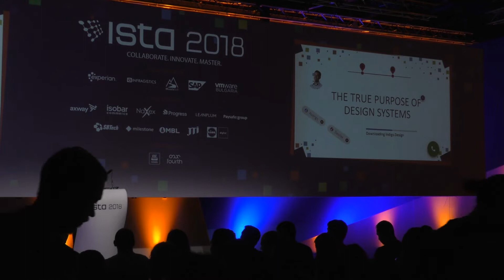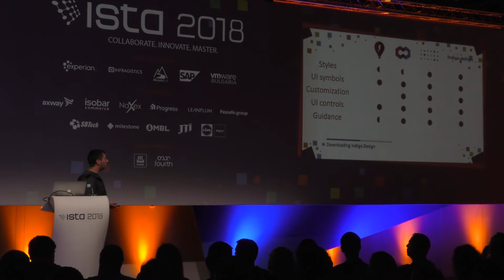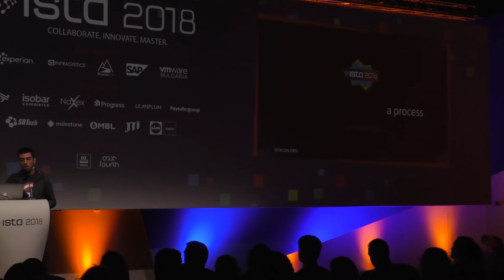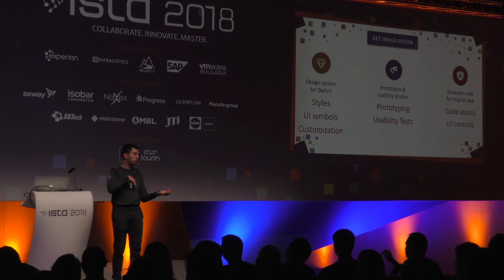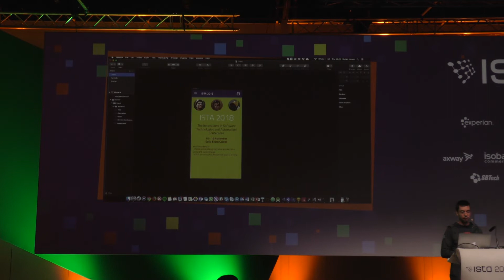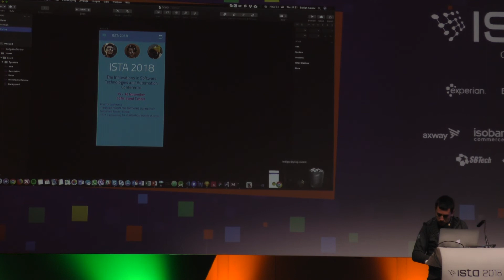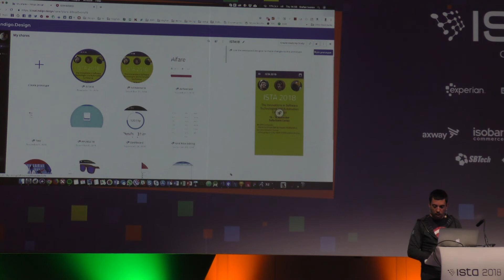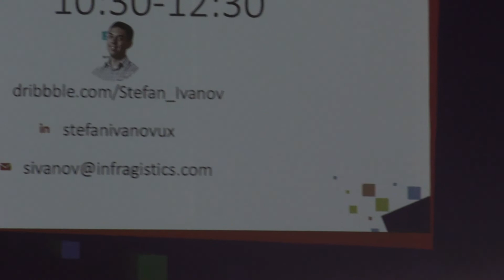ISTA 2018 - The True Purpose of Design Systems by Stefan Ivanov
Design Systems make many promises: for more consistent interfaces, clearer visuals, enhanced understanding of the layout through repeating patterns, increased productivity and what not. I believe that the true value of design systems is that they allow one to fail faster, or if I have to put it in other words, to speed up his iteration cycle, spend more time collecting user feedback in the early stages of product design and get to the sweet spot of a product market fit much faster. Infragistics has been working on its own design system for more than a year now, but we didn’t stop where most do. Our overall approach is much more holistic and, therefore, we have created the Indigo.Design System, which is more than just a collection of elements to create layouts with. Our prototyping, usability study, code generatio, and Angular sub-systems create the perfect conditions for and end to end product development cycle without handoffs and wasted cycles. In this talk I will share the lessons we have learned creating this whole experience and the values that come with it.